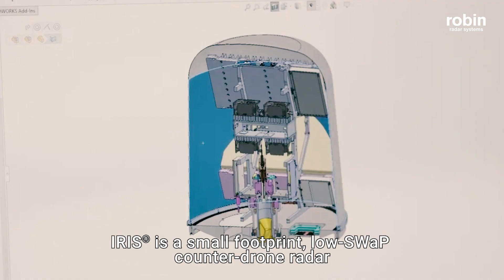On-the-move (OTM) capability for IRIS® Drone Detection Radar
Need to protect your convoy on-the-move? For VIP protection, law enforcement and military convoys? Of course you do. That’s why we’ve added radar-on-the-move (OTM) capabilities to our flagship IRIS ® drone detection radar.

IRIS® OTM tracks drones while on the move, providing height information as well as the position of tracked drones in all directions, giving you an early warning of approaching drones and precious time to react.